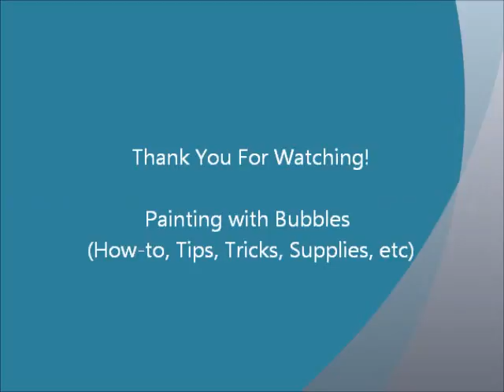Colourful Bubble Painting - Divine Fingerprint (Rainbow + Gold) Time Lapse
Colourful, Easy and Fun Painting with Bubbles

I wanted to continue exploring a new art medium using bubbles and food colouring which I started last week (link below). This time I used much more, like ridiculously more food colouring for the project so it would not be so washed out and transparent. I hope you like it as much as I do, because it turned out fantastic.

If you have any requests, feedback or replies (written or video), please post them below. I would love to hear from all of you.